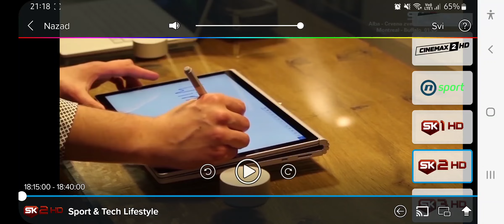Šaranje kanala - 3 tekme istovremeno